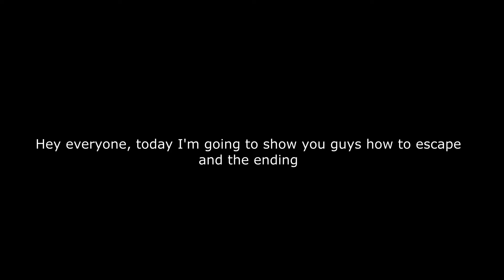Piggy Chapter 10 book 2 Temple Escape+Ending!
Do you guys know about this new piggy update?

Insya Allah I will make a better content than this
I hope you guys enjoy all my video and keep watching

🎮Be sure to Check out me in Roblox!🕹️

🎩UGC Item🎩: Coming Soon